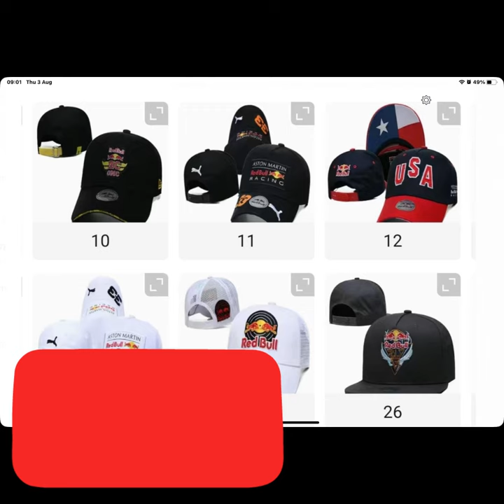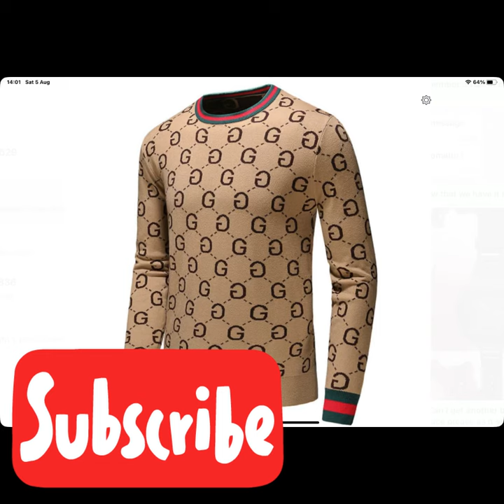WIN any item on this video like and share win competition #